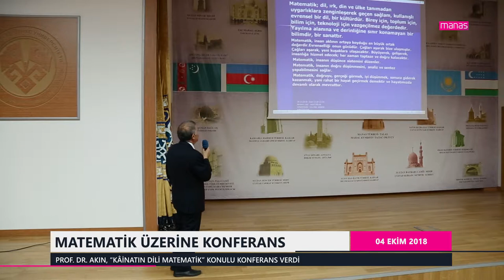Konuk Öğretim Üyesinden Matematik Üzerine Konferans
İki üniversite arasında imzalanan protokol kapsamında konuk öğretim üyesi olarak KTMÜ’de bulunan TOBB Ekonomi ve Teknoloji Üniversitesi Öğretim Üyesi ve Matematikçiler Derneği Başkanı Prof. Dr. Ömer Akın, “Kâinatın Dili Matematik” konulu konferans verdi.

MEDIAMANAS